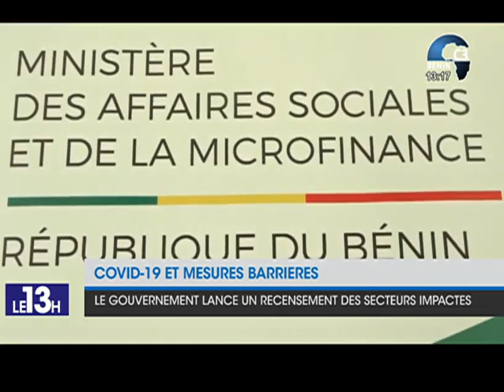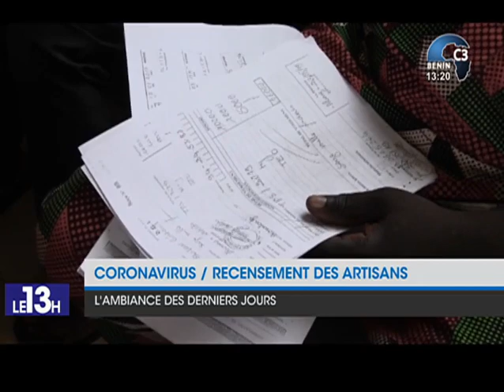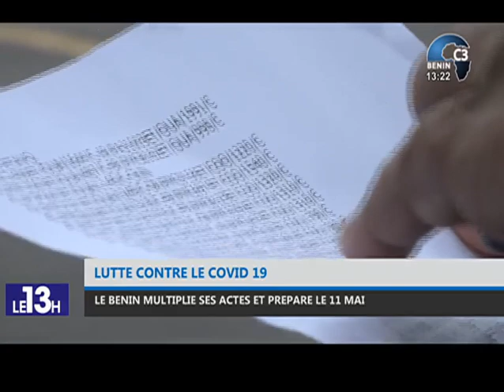CANAL3-BENIN : Journal Télévisé 13h00 du Mardi 05 Mai 2020 avec Clément ATCHADE